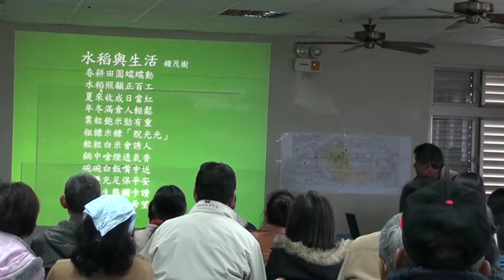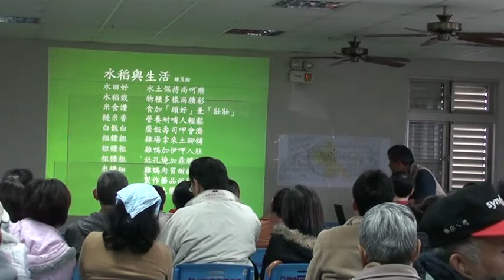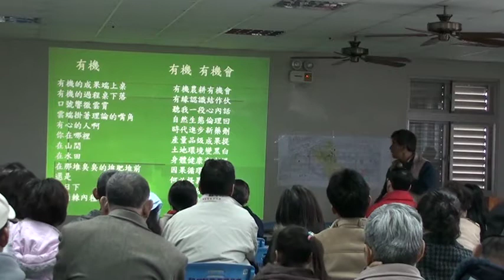3.27【百年傳承。永續稻田】鐘茂樹演講 (part3)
無尾港文教促進會-鐘茂樹老師演講【土地、水稻、生活】